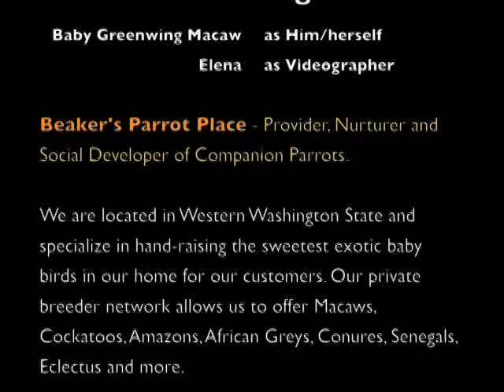GW_Attempted-Escape_1-27-10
64 day old baby Greenwing Macaw tried to escape from his temporary sleeping bin. He almost makes his first great escape from Beaker's Parrot Place Nursery, Western WA.